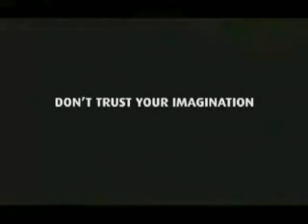Proximus Mobile Commercial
This is not mine. This is not owned by me. I couldn't find this anywhere else on YouTube, so I put it here.